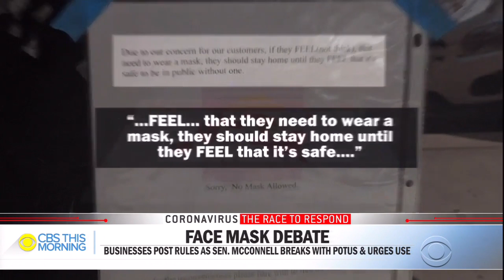NYC plans to reopen as nation weighs COVID-19 risks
New York City Mayor Bill de Blasio announced phase one of reopening could start early next month, but other parts of the U.S. are pushing back against restrictions even as COVID-19 cases rise. David Begnaud reports.